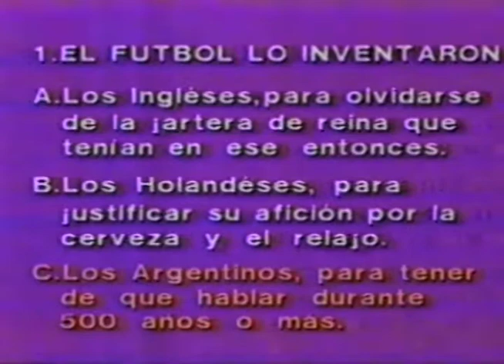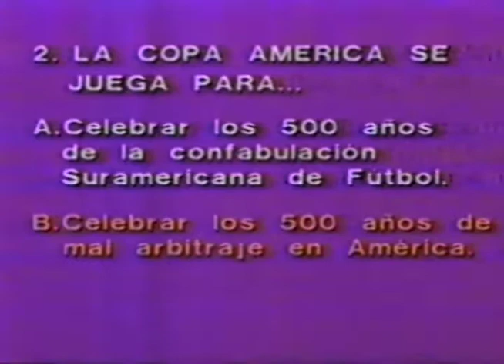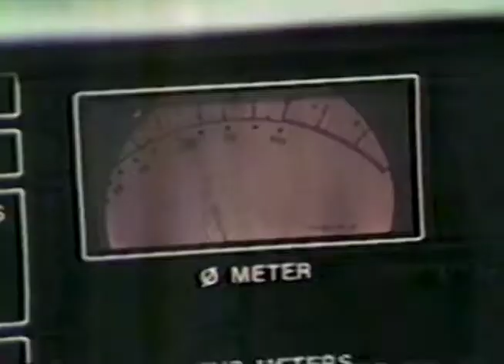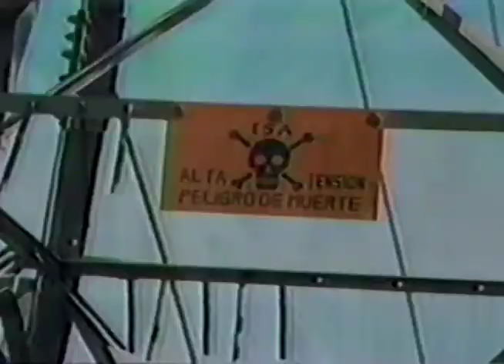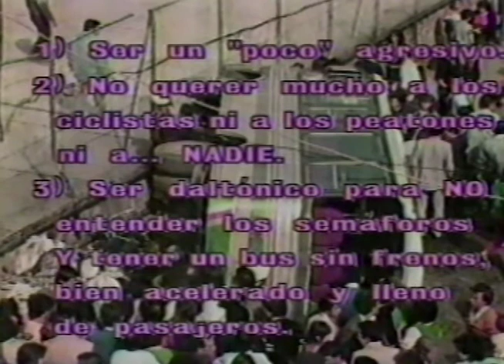Zoociedad. Episodio: El Partido de Fútbol.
Zoociedad fue un programa de la televisión colombiana emitido entre 1990 y 1993. Fue producido por Cinevisión en la Cadena Dos, y a partir de 1992 pasó a la Cadena Uno (ahora Canal Uno) de Inravisión y se emitió en el horario de las 21:00. Su nombre alude a la palabra sociedad, pero usando el prefijo Zoo refiriéndose a la sociedad de animales.

Este programa, de contenido humorístico-político, fue presentado y actuado por Jaime Garzón (cuyos personajes eran Émerson de Francisco y Louis) y secundado por Elvia Lucia Dávila (La Pili, inspirado en Pilar Castaño). Los libretos estaban a cargo de Eduardo Arias, Karl Troller y Rafael Chaparro Madiedo. Dirigido por Francisco Ortiz Revolledo, editado por John James Orozco.

No solo se satirizaba a personajes reales de la vida nacional de Colombia y del mundo como Ernesto Samper, Noemí Sanín, Gustavo de Greiff, entre otros. También usaba videos de las cosas que sucedían en el gobierno de César Gaviria, su proyecto de la Constitución de 1991, burlas al Presidente y al Fiscal General de la Nación, los candidatos a la presidencia en 1994, etc. Entre sus secciones estaban La Zoofototelenovela Rosa, Los Raperos, La Última Palabra, El Test, Llamada de Media Noche. Otra sección incluía los cortos animados "No hay enemigo pequeño..." realizados por el caricaturista William Javier Pinilla, Quir.

Se decide darle fin al programa en 1993 debido a la crisis que provocó el cierre de Cinevisión dos después.

Tomado de: Wikipedia